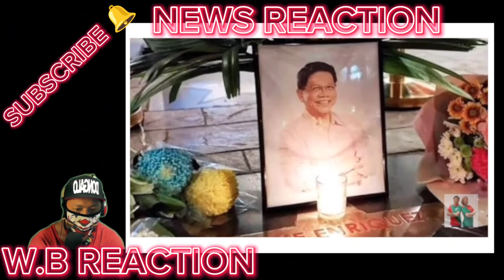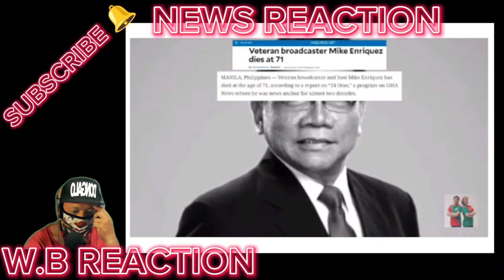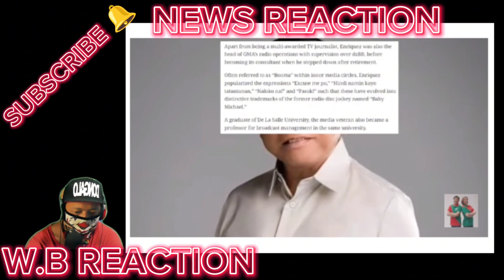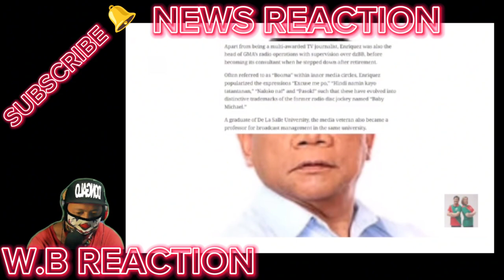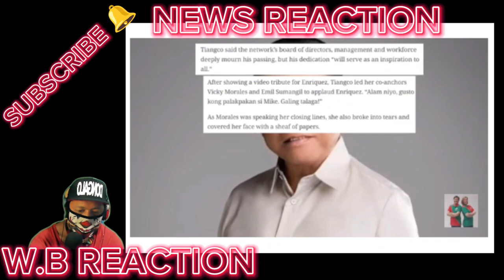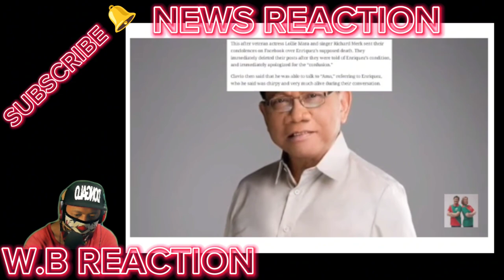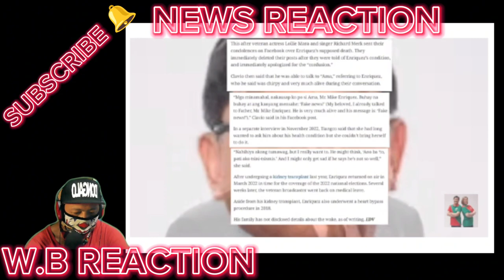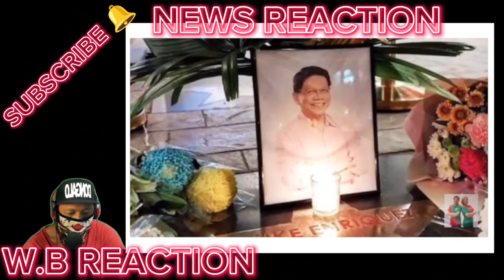KAKAPASOK LANG GRABE ang NANG-YARI kay MIKE ENRIQUEZ PINA-IYAK ang LAHAT GMA MEL TIANGCO HUMAGUL-GUL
BONGBONG MARCOS
BBM-SARA
UNITEAM
MAYOR SARA DUTERTE
PRESIDENT MARCOS
PRES MARCOS
VPSARA
PBBM
SEN RAFFY TULFO
RAFFY TULFO
SEN TULFO
SEN RAFFY
IDOL RAFFY
MIKE ABE OPENIONS
PRES DUTERTE
MANNY PACQUIAO
UP DILIMAN
NEWS FILES
AMERIKA
JOE BIDEN
MARCOS GOLD
CONG MARCOLETA
MARCOLETA